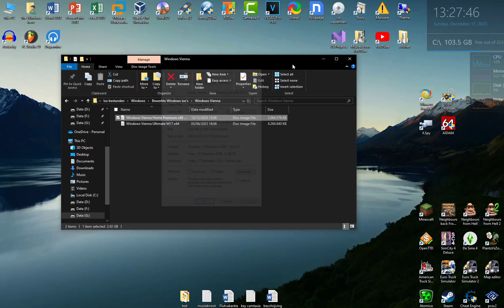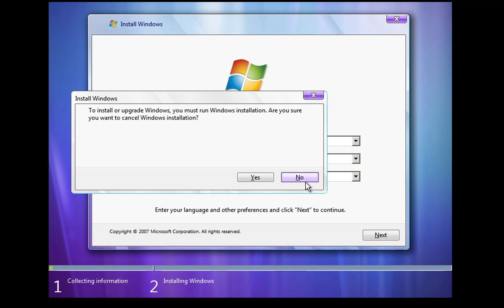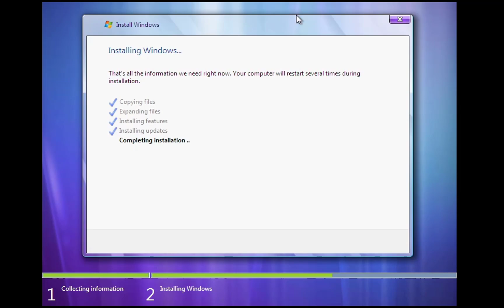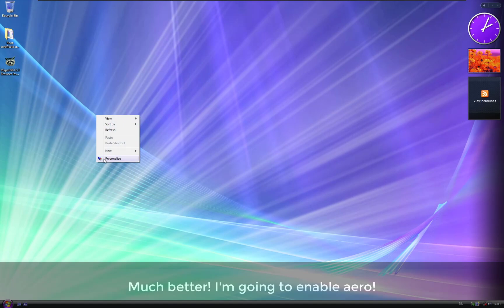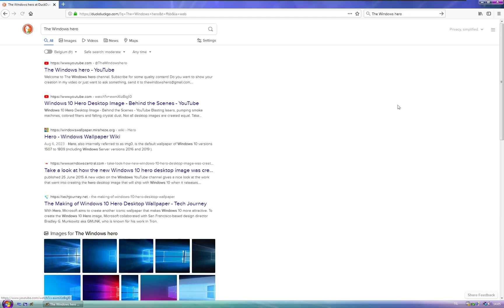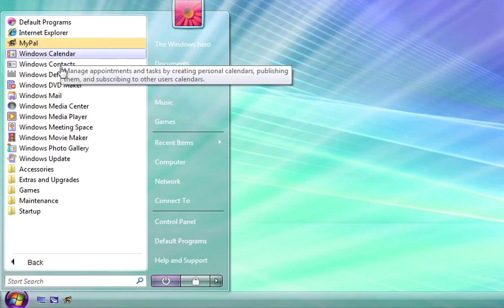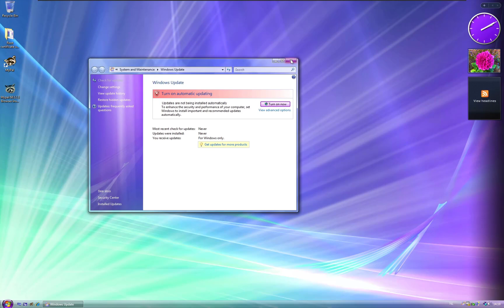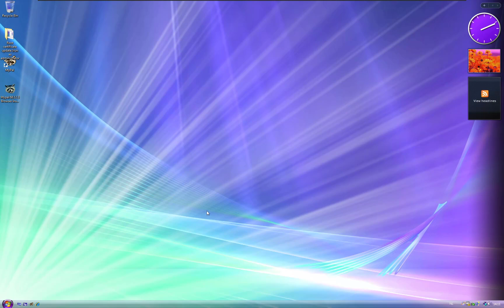Windows Vienna - The best Windows mod ever!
Hello everyone, let's hit 40 likes? Today i going to show you Windows Vienna, the best Windows mod ever! It's made by @Vista6002 ! Links:
1. Erik McClure - Starstruck
2. TheFatRat - Monody (feat. Laura Brehm)

Do you have computer problems, questions or suggestions for videos?